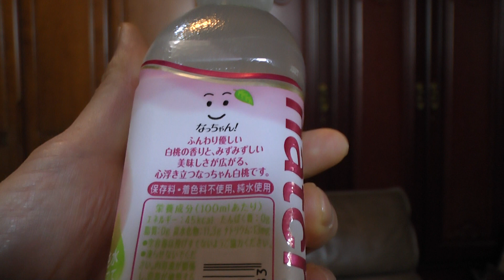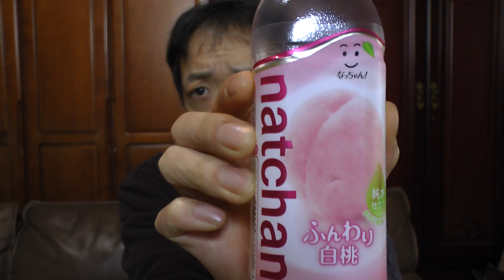なっちゃん ふんわり白桃ジュース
なっちゃん ふんわり白桃ジュースを購入し飲んだ感想をオリジナル解説した動画です。